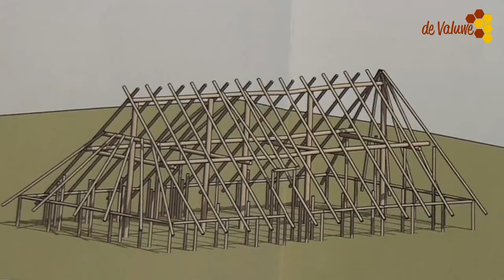Hapshuis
RADIO
TriNed – 887
T-Mobile – 2169

TV
TriNed – 521
T-Mobile – 859